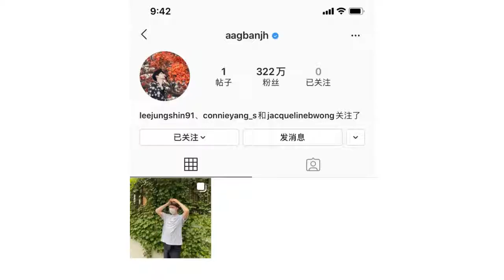安宰贤离婚清ins后更新